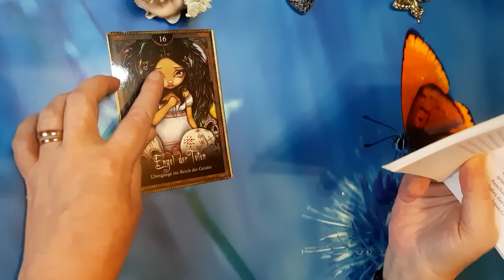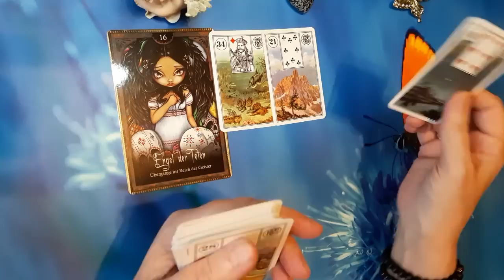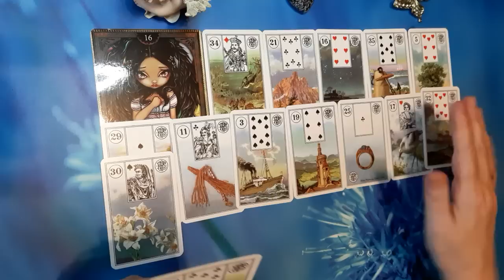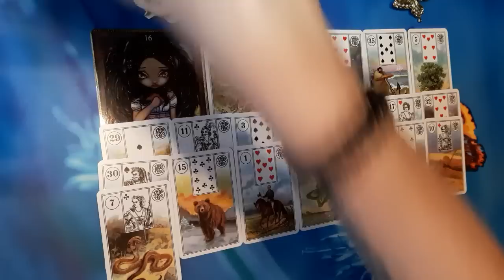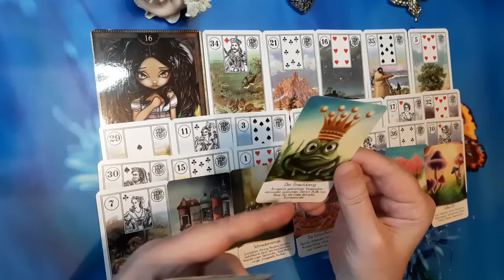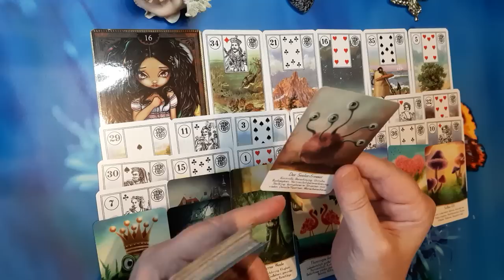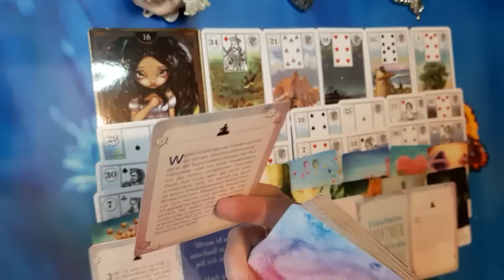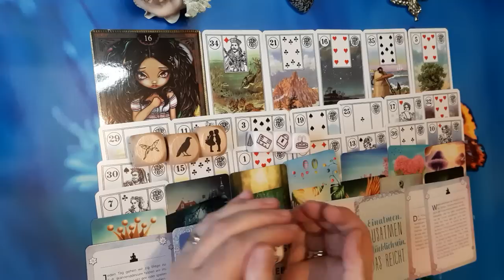Schicksalshafter Neuanfang🦋🍀! Wunscherfüllung!🌺💘🌻 Weg von toxischen Menschen!👍🕊🍀 28.4.23🙏🐞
Das ist eine Allgemeinlegung,  die nicht auf jeden zutreffen muss. Wenn du zu dieser Legung geführt wirst,  kann sie aber wichtige  Botschaften für dich enthalten. Die Legung ist zeitlos. Wenn du zu dieser Legung geführt wirst, kann sie eine Bedeutung für dich haben.

zu mir

Sternzeichen Widder, 2.April
Künstlerin

Wer Hilfe braucht

Strichmännchentechnik

Medium,  der Verstorbene sieht und hört